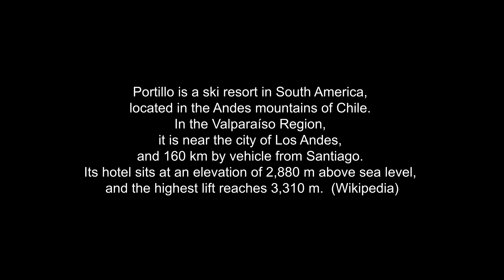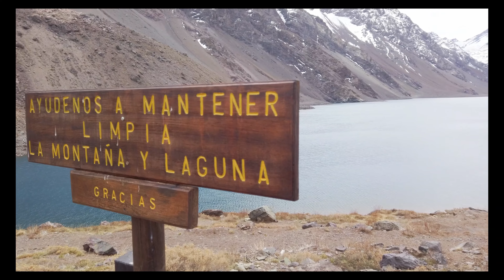A trip to Portillo, Santiago, Chile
Portillo, Chile is called the Cruise Ship in the Mountains.
It is a famous ski resort in 2 hours drive from Santiago.
We went there in Spring, October 2019 and were able to see snow-capped mountains.